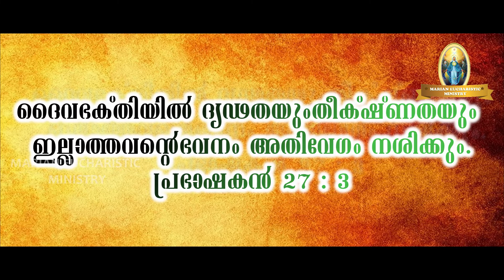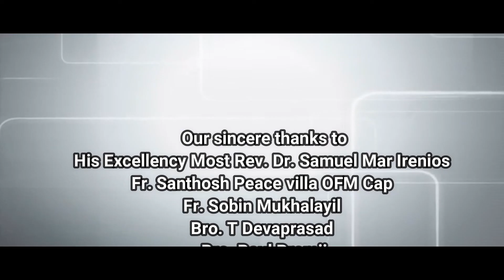MEM Gospel Talk (Day 97).....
ദൈവഭക്‌തിയില്‍ ദൃഢതയുംതീക്‌ഷ്‌ണതയും ഇല്ലാത്തവന്റെഭവനം അതിവേഗം നശിക്കും.
പ്രഭാഷകന്‍ 27 : 3